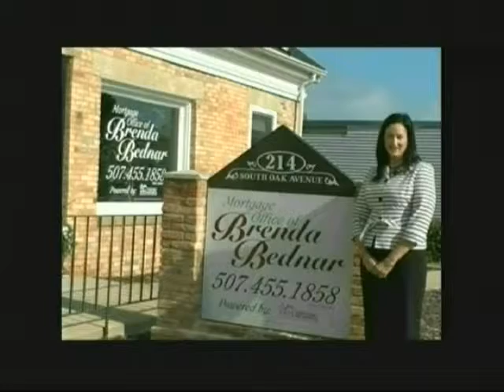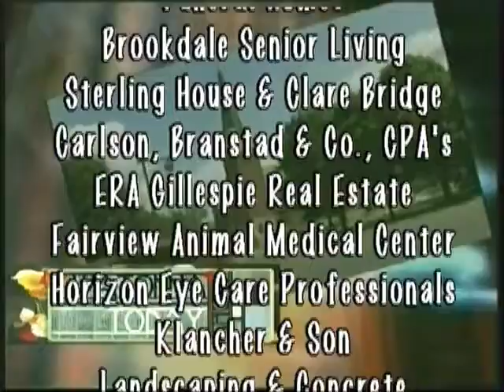Owatonna Today Show 07 07 2014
Host Betty Johnson talks with Laura Resler, Steele County Historical Society about their upcoming Extravaganza; then with Jessica Abrahams and Bradley Dushaw from Owatonna Park & Recabout the City Weekend out. Owatonna Today Show is produced by Leanne T. Alt, The Third Hand, Inc. Video Productions.